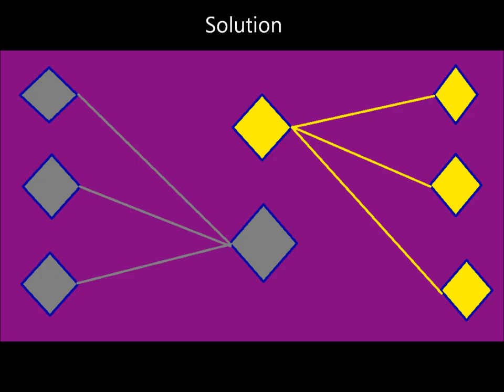Can 100.000 MEN SOLVE The IQ TEST? . The Highest Iq EQ And EI. IQ funny games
IQ funny games